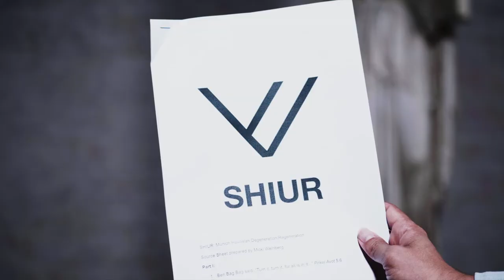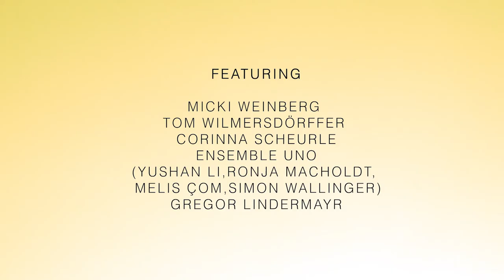SHIUR 1700 Trailer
SHIUR 1700 was conceived by SHIUR founder Micki Weinberg and produced by ID Festival specifically for the celebratory year 2021 as part of the Judisches Leben in Deutschland initiative on the occasion of the celebration of 1700 years of Jewish history and culture in the territory of present-day Germany.

Each video includes guided text based discourse (inspired by the traditional "shiur"), original art and performances related to Jewish-German themes and discourse.

SHIUR 1700 was born out of a deep concern about the fetishization and voyeuristic relationship to Judaism and Jewish life in Germany. SHIUR 1700 argues that there is a symbiotic relationship between German culture and Jewish culture—both have been influenced and have influenced one another. SHIUR 1700 proactively cultivates innovative content that reflects this interconnectedness to create something new and alive.

SHIUR 1700 - Hamburg Tu B'Av: The Jewish Holiday of Love at Laiszhalle with Alli Neumann, Ohad Ben-Ari, Sara Foster, Tsachi Slater, Paul Koristka, Annama
SHIUR 1700 - Leipzig Rosh Hashana: Radical Renewal at Pittlerwerke with Sound Folds Project (from UdK & Einstein Center for Digital Future)
SHIUR 1700 - Munich Havdalah: Degeneration / Regeneration at the Glyptothek with Hidalgo Festival (co-directed with Tom Wilmersdorfer) and Ensemble Uno with Mezzosoprano Corinna Scheurle
SHIUR 1700 - Berlin Hanukkah: Rededication at Silent Green with Mirna Funk, Tereza Mundilova, Doron Sadja, Benyamin Reich, and Leon Kahane

2021JLID, Jüdisches Leben in Deutschland e.V. with funds from the Federal Ministry of the Interior, Building and Community
Junction, an initiative of JDC Europe, and Nevatim, a project of the Jewish Agency for Israel

Organized by:

ID Festival, under the patronage of Rüdiger Kruse
Producer Ewa Bienkowska
Assistant Director Maria Bolocan
Assistant Producer Judith Paletta
Editor: Kevin Kopacka